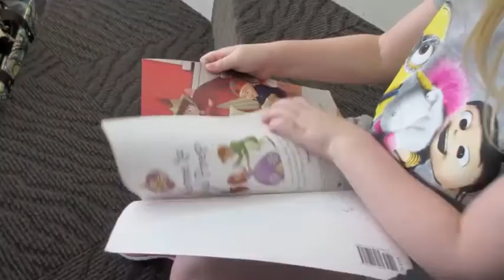Princess Pineapple finally goes to kindergarten!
The long awaited day is finally here!! Get ready kindergarten, Mackenzie is on her way!